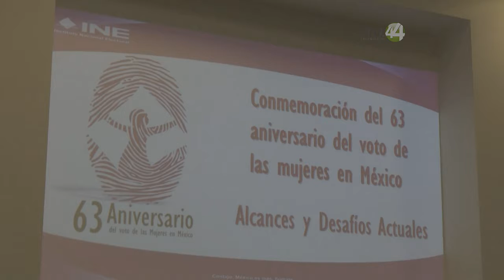Va en aumento la participación de la mujer en cargos de elección popular